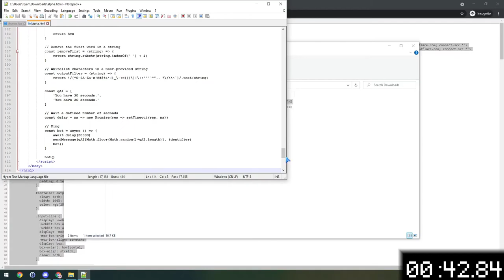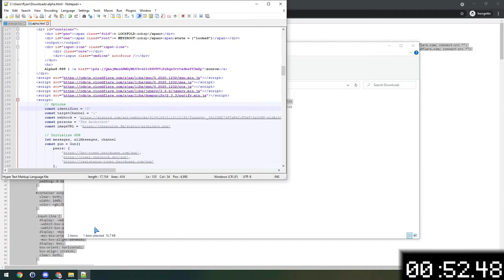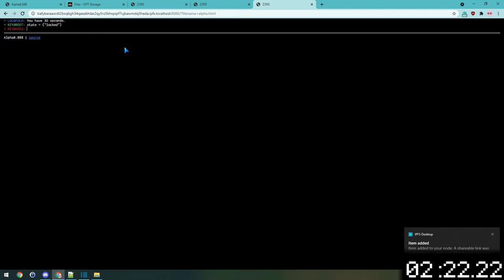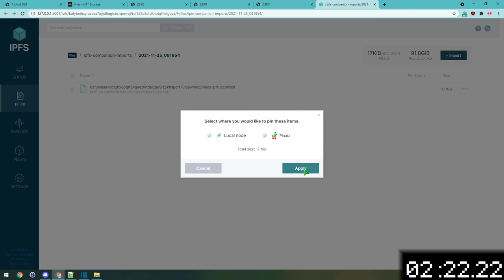How to make a Discord bot (WR speedrun)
How to create and host a simple webpage to manage (and share) your Discord bot:

OFFLINE: ipfs://bafkreifw7a5q6l7hcg772ihf5i5wkso5vez7scdoecq6ugs624ws4x4bpq

Step 2: Right-click - "View page source"

Step 3: Copy Source code to a file named "Alpha.html"

Step 4: Configure options at line 133:

Step 5: Create a webhook in Discord (Edit Channel - Integrations  - Webhooks).

Step 6: Test your bot.

Step 8: Upload Alpha.html to the InterPlanetary File System:
  OFFLINE: Add to IPFS Desktop. (Optional)

Step 0: Pin the source.

Test my bot here:

  OFFLINE: ipfs://bafkreibj4giv4wd3j6arbtgvilveawnhlnucnzskqlbtk2wblon5okljwu